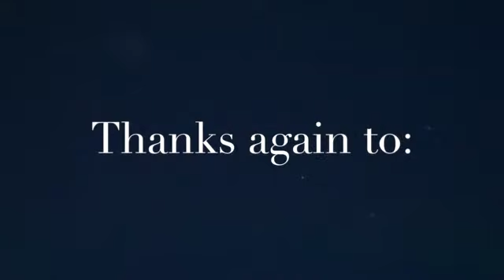Hunting Trip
A weekend trip up the road in Arviat, Nunavut with Gregory Corosky, Andrew Kuksuk, Samuel Karetak, Jamie Okatsiak, and Ramon Kaviok.
Corosky joined the trip to see the land of Arviat.